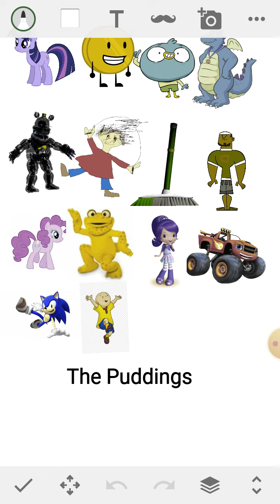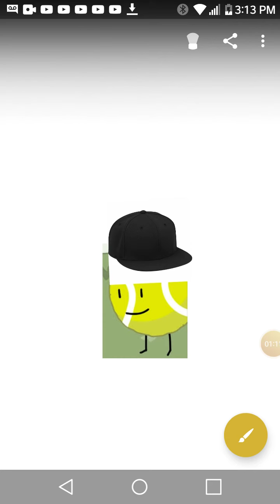Character Elimination S2 Episode 2